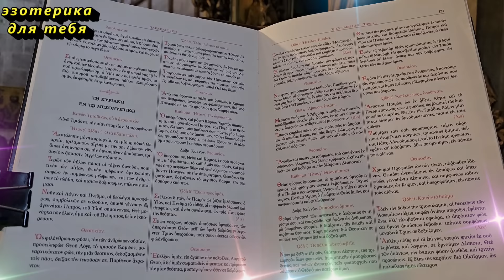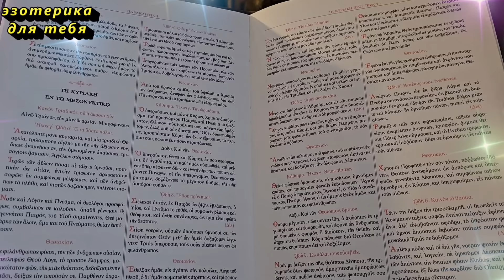Приготовьте этот продукт в Чистый четверг 2 мая, и всё зло вернется врагам. Четверговая черная соль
В Чистый Великий четверг 2 мая перед Пасхой нужно приготовить четверговую черную соль, которую можно использовать целый год для избавления от разных проблем, привлечения денег, достатка,  удачи. Четверговая соль - один из древнейших оберегов , которую готовят хозяйки для защиты своего дома и семьи. Запекают соль один раз в год. Как приготовить четверговую соль, четверговая соль для защиты дома, четверговая соль от порчи и сглаза, четверговая соль для привлечения денег, четверговая соль от врагов, все это далее в этом видео.
“Чистый четверг, от червей и всякого гада сохрани и помилуй на долгое время.”